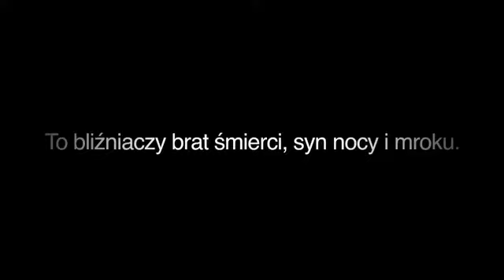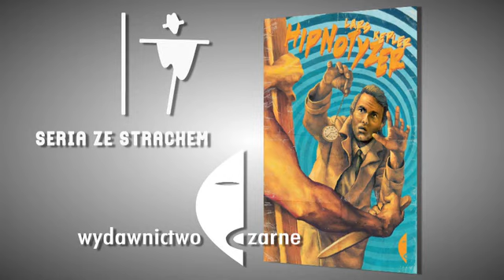HIPNOTYZER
wejdż w głąb podświadomość
odkryj własny DOM STRACHÓW